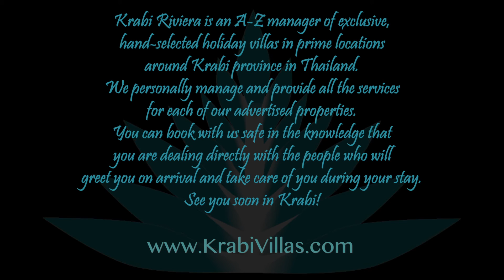Baan Santi Pool Villa in Krabi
Light, calm and space offer the opportunity to rest and recuperate. Sleeps up to 8 guests. Ideal for: families; working holidays